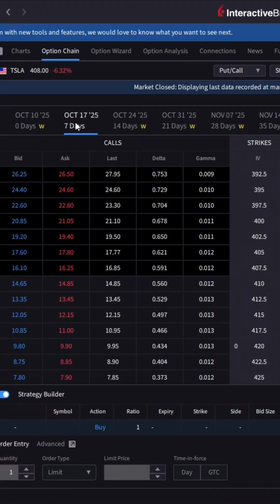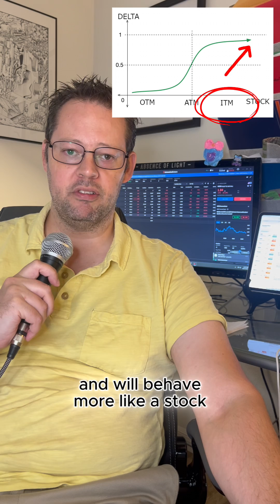Options Delta Explained in Bite-Sized Bits | Stock | Bits & Bets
I’m Steve — I teach code for a living, but I also trade options.
So here’s Delta, explained the same way I teach programming:
small steps, clear logic, no fluff.
By the end, you’ll get Delta — and maybe even like it.